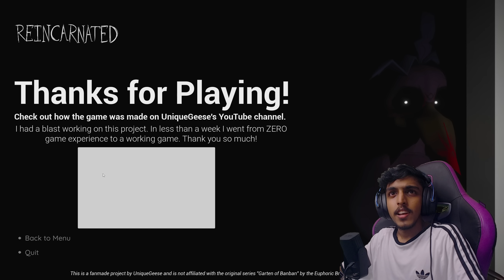GARTEN OF BANBAN Become even more SCARY..!!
SPEC
PROCESSOR : i5 10400F
GPU                : RTX 3080 Ti TUF GAMING
MOBO            : ASUS z490p
RAM               : 32GB G-Skill
CABINET        : ANTEC DF600
COOLING       : COLLER MASTER
SMPS             : 550 W
HEADPHONE : RED GEAR CLOACK
CAMERA : LOGI TECH C922 Pro